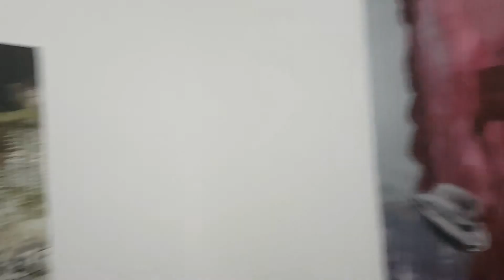Lu song "interni romani" - mattatoio testaccio mostra di pittura contemporanea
3 novembre 2018- mattatoio testaccio